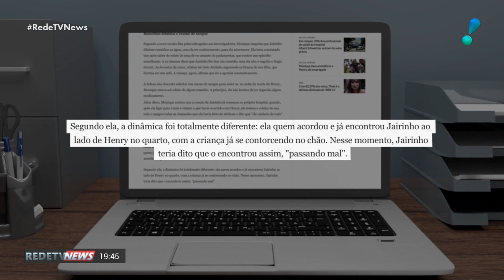Monique suspeita que era dopada por Dr. Jairinho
Os advogados de Monique Medeiros, mãe do menino Henry, esperam que ela seja ouvida novamente pela polícia. Segundo eles, Monique suspeita que doutor Jairinho dava remédios para ela dormir.